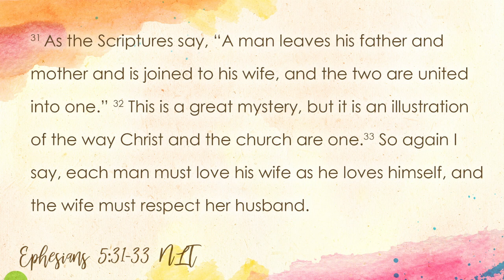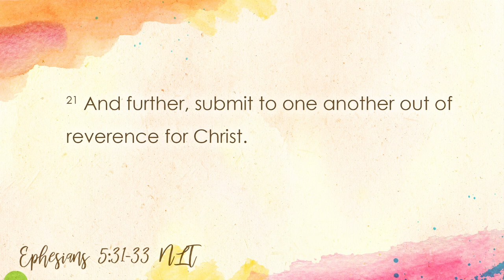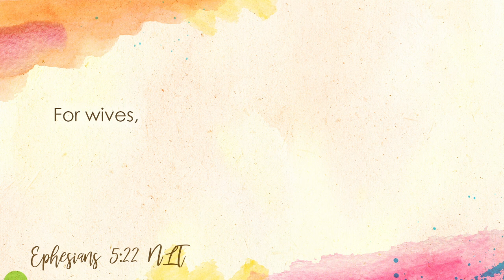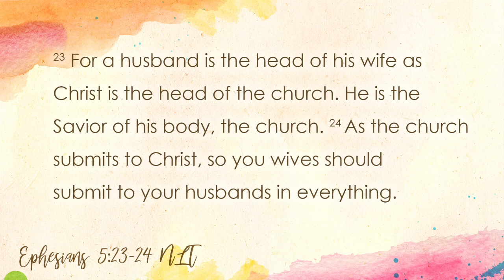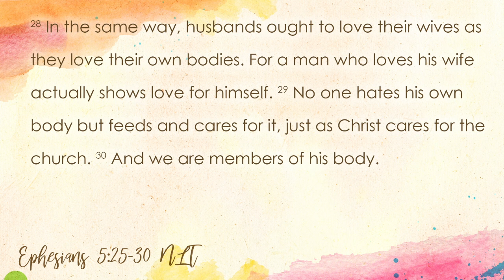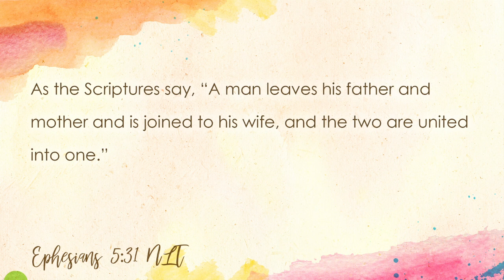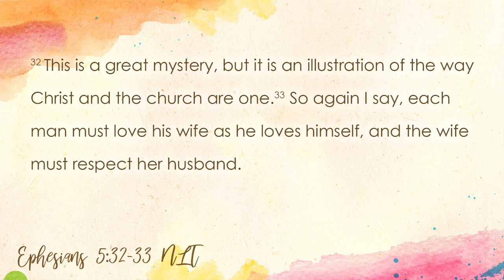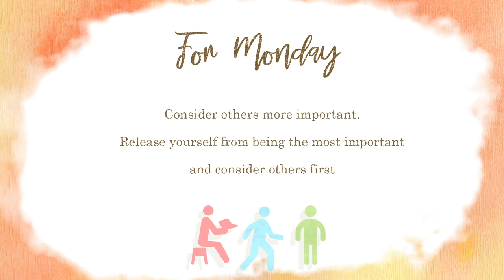Sermon Replay 3/12/23: "Cultivating Unity" | Angelina Yamaguchi, SIT-WALK-STAND series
Have you ever been triggered by a word? Maybe there are some words that even by just hearing them, would invoke a wide range of emotions in you. We are continuing in Ephesians 5 this week, as we look at more instructions for living in this WALK section of our series.  Join us this week as Pastor Angelina shares from the second half of Ephesians 5, on how we can CULTIVATE UNITY within our households and the relationships we hold closest to us